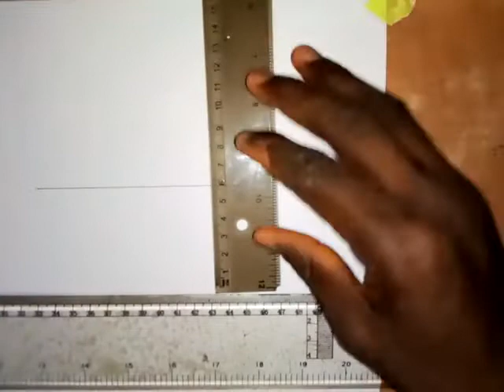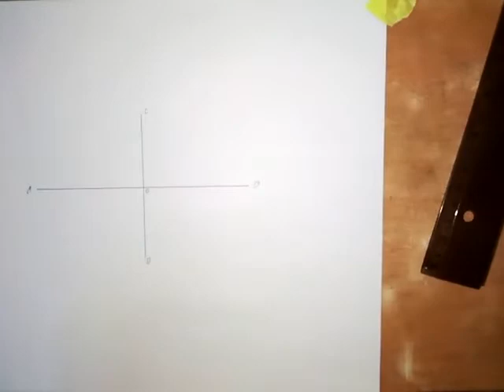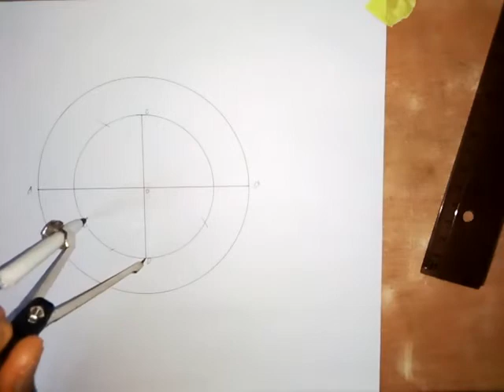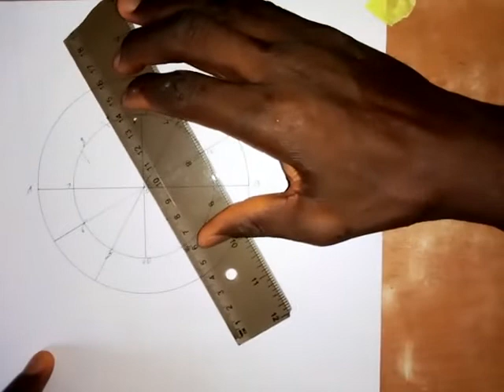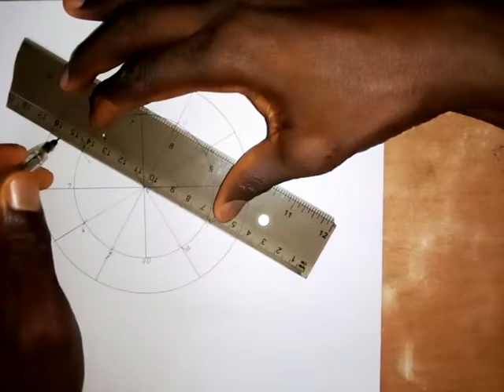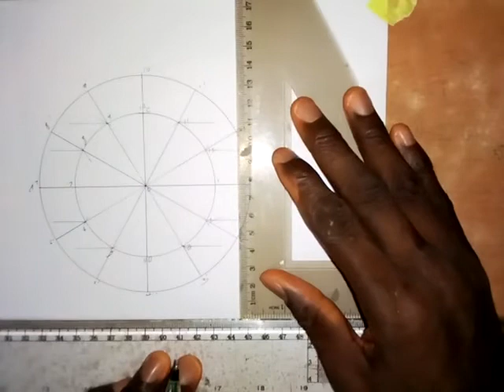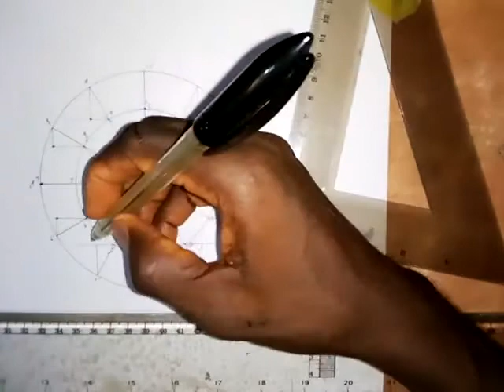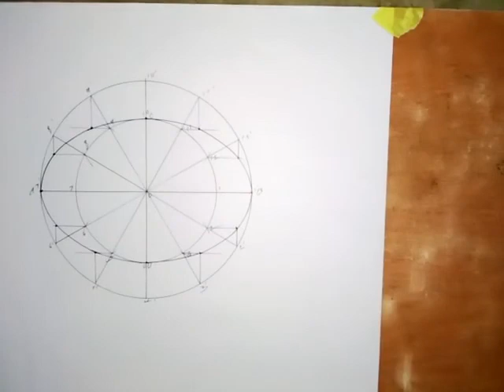To Construct an Ellipse By Concentric Circle Method